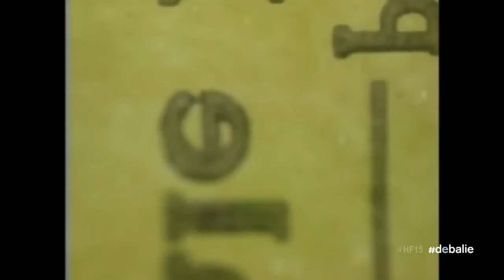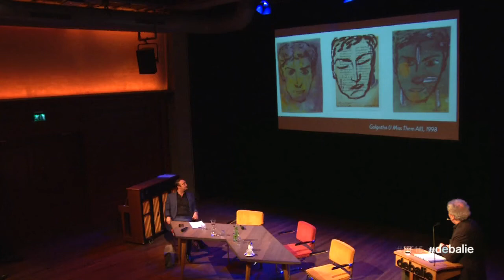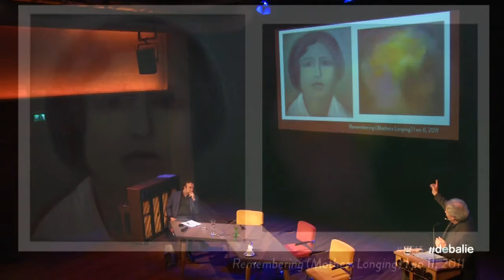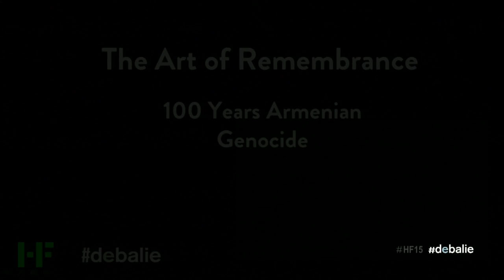The Art of Remembrance: 100 Years Armenian Genocide - De kunst van het herinneren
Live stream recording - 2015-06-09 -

 This year it has been exactly a 100 years ago that the Armenian genocide took place. De Balie and Holland Festival look back on the events of 1915 and start a conversation about the significance and impact of the genocide nowadays.

How do the horrors of 1915 influence contemporary (Armenian) culture? What is the role of art in the remembrance of the genocide and how can it offer an alternative narrative to overcome this collective trauma?

Dr. Ton Zwaan, emeritus professor Genocidestudies and Anthropology (UvA) and author at the NIOD (Institute for War-, Holocaust- and Genocidestudies), will give an introductory lecture.

Participating artists:
- Krikor Momdjian: Visual artist and poet
- Tina Bastajian: Media artist and researcher
- Levon Eskenian: Composer and pianist

Moderator: Özkan Gölpinar

Editor: Mirthe Frese (De Balie)
Language: English